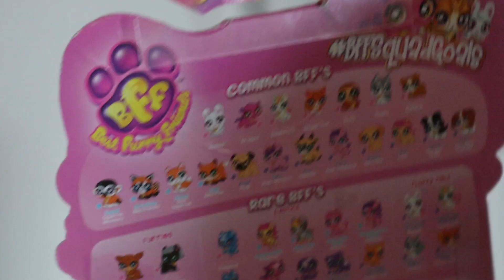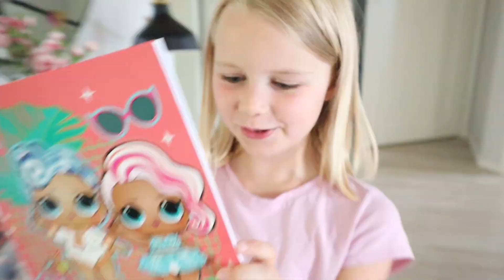Nellan kaverisynttärit 3kk oikeiden synttäreiden jälkeen | Lahjojen esittely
Tällä videolla Nella juhlii synttäreitä kavereiden kanssa, tosin 3kk oikean synttäripäivän jälkeen :)